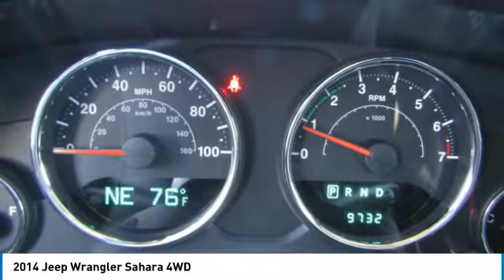2014 Jeep Wrangler Buellton CA P0010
2014 Jeep Wrangler Sahara 4WD